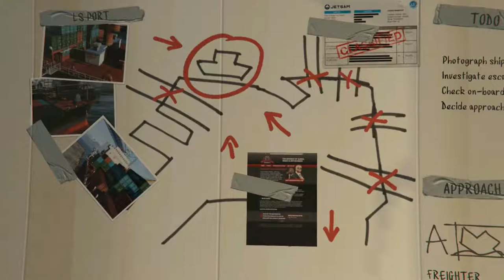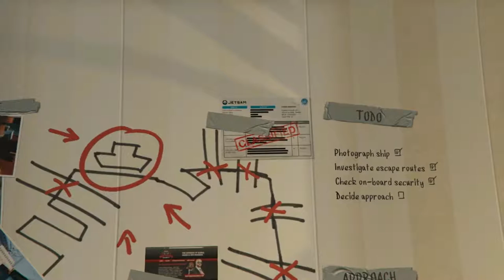Grand Theft Auto V: Trevor- Scouting The Port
In Floyd’s apartment in Vespucci Beach Trevor is forcing Floyd to help him out with his new escapade. Trevor drives Floyd and Wade to the Los Santos Port after they have dressed in stolen longshoreman’s uniforms. On the way Trevor is questioning Floyd as to whether there is anything worth stealing from the port, eventually Floyd tells him that there is a ship there guarded by Merryweather Security. Regular dock employees aren’t even allowed to approach the ship, it’s rumoured that it could contain military hardware. Trevor decides he must find out what is on that ship.

When they arrive at the dock there has been a mysterious spill and Wade is called aside to help with the clean up. Trevor meanwhile heads over to the ship with Floyd. Trevor and Floyd are stopped by a guard and forced to move two shipping containers, to keep their cover the pair go along with it and use a dock handler to move them.

Trevor wanting to investigate more decides to take photos of the ship. To get a better view he climbs a crane. The port boss sees him and demands he gets to work and loads two shipping containers onto waiting tractor trailers. Once the containers are loaded Trevor photographs the ship. There are three pictures he must get, the bow of the ship, the security guard covering the gang plank and the ships stern.

Trevor and Floyd then take a loaded trailer to the Los Santos Naval port. Trevor pretends that they have a delivery and gets out, the Merryweather guards surround him. Floyd tries to intervene at this point and is assaulted by the guards. Trevor sneaks into the guardhouse and steals shipping details in a briefcase, then escaping and abandoning Floyd.

Back at the apartment Wade is sitting on the couch covered in industrial waste. You must then decide which option you want to take to complete the rest of the mission.

There are two options, either the freight or offshore. The freight method will unlock the Minisub set up mission. The offshore method will unlock the Minisub and Cargobob missions.

Mission Objectives:

-Enter in Trevor's car.
-Go to the Pier 400.
-Park the car besides the central.
-Follow Floyd.
-Enter in the Dock Handler.
-Move the two containers from bay B to bay F.
-Go to the container crane.
-Climb to the top of the crane.
-Move the two containers from bay 1 to bay 5.
-Go to the strategic point in the crane.
-Use the phone camera to take photos of the ship.
-Send the photos to Ron.
-Climb down the crane.
-Enter in the truck.
-Go to Los Santos Naval Port.
-Leave the restrict area.
-Go to Floyd's Apartment.
-Choose the heist approach.

Intro By Johnsons Gaming